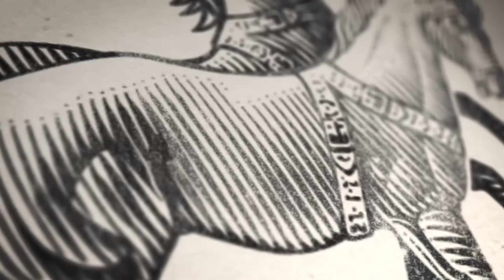Defeating ISIS: Is There a Non-Violent Solution? With Srdja Popovic (Part 1)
23 November 2015: Srdja Popovic—the man who brought down Milosevic, schooled the Arab Spring and has been called ‘The Secret Architect of Global Revolution’—discusses innovative ways to defeat ISIS using non-violent methods. Interviewed by Peter Pomerantsev, Senior Fellow at the Legatum Institute.